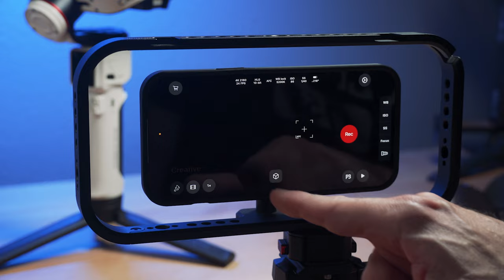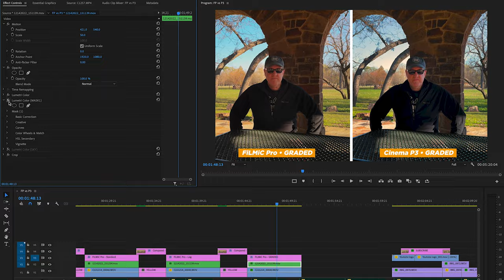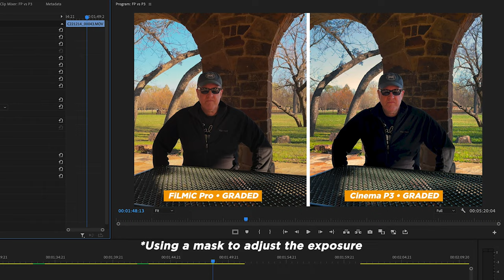FiLMiC PRO vs CINEMA P3 | ProRes Log Shootout!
In this video I compare shooting ProRes log with FiLMiC Pro V7 and the Cinema P3 camera app (using an iPhone 14 Pro Max).

▶︎ FEATURED GEAR:
SmallRig cage (14PM) (Amazon)
Beast Handle (Amazon)
Ulanzi Claw quick release (Amazon)
Moment 67mm VND filter
Moondog Universal Filter Mount
edelkrone slider

LEARN MOBILE FILMMAKING!
▶︎ Complete Guide to the Blackmagic App

▶︎ FAVORITE Apps & Gear:
Smartphone Gimbal
Hybrid Gimbal
Universal Camera Cage/Grip
Tripod Mount

If you’re new to the channel it's all about taking mobile & DIY filmmaking to the next level. I share tools, tips & techniques to empower indie filmmakers, YouTube creators, mobile journalists and really anyone who wants to create better videos and movies. I primarily use iOS devices - but most of the tips will work with any smartphone - so if you're an Android user there's plenty of good info here for you, too! :)